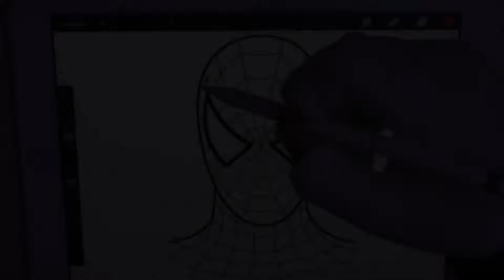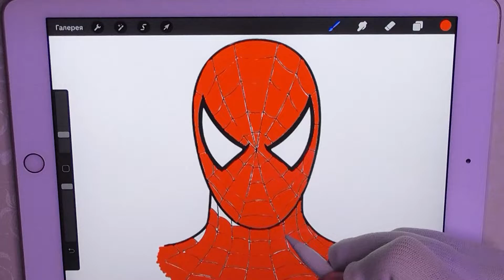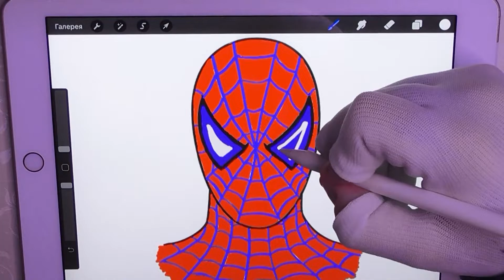Spiderman - Coloring Pages | How To Color Draw | Apple Pencil Ipad